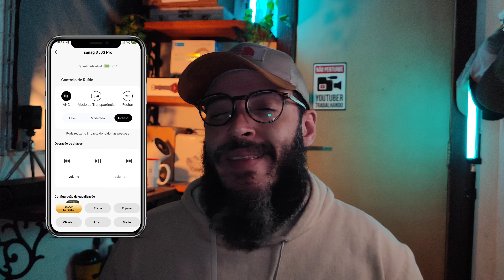SANAG D50S PRO | ANC -48dB + 130h BATERIA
Minha primeira experiência com a marca Sanag, já bastante positiva! Headphone competente, com ANC, aplicativo, conexão Multiponto e muito mais! Não avance, para não perder nenhum detalhe, e simbora!!!✌️🤓

✨Me siga no TikTok para bastidores e pré lançamentos

🚨Crie sua conta do TikTok clicando aqui, que já ajuda d+ o canal

👇🏻Crie seu novo login na Shopee e ganhe R$10 OFF clicando

👇🏻Crie sua nova conta no AliExpress e ganhe R$143,00, clicando ez